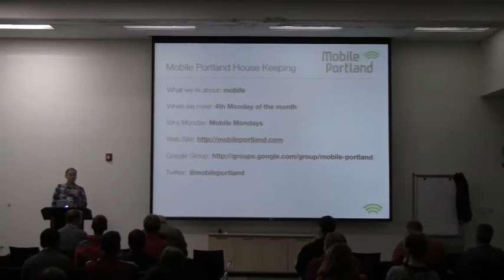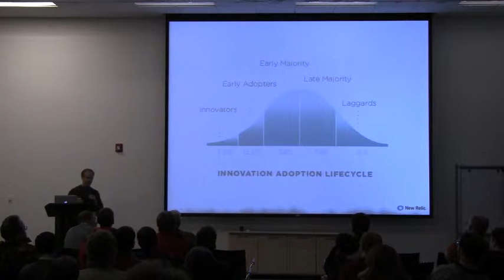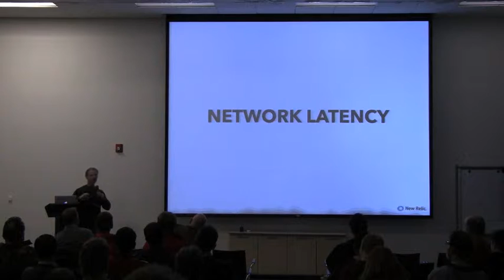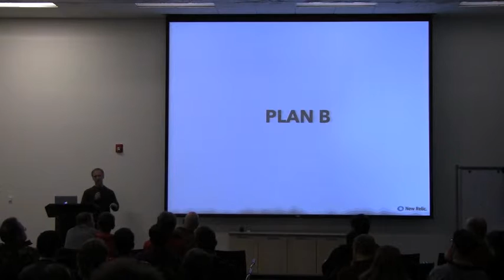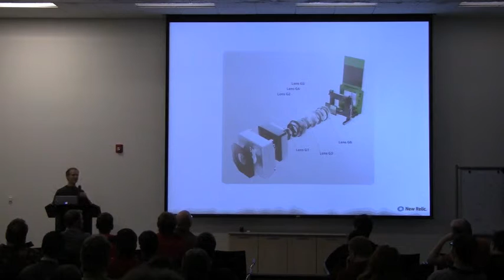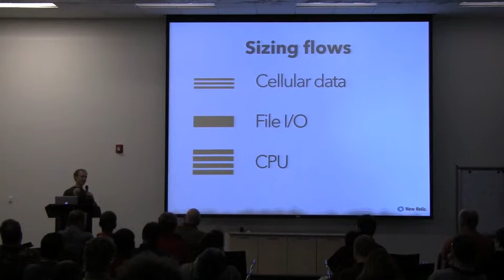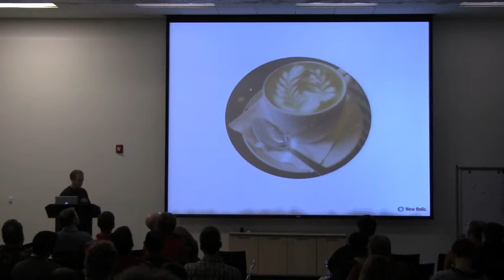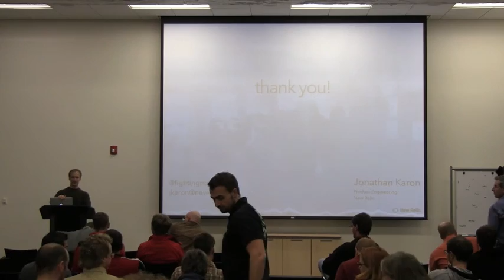Why Your App is Slow and How to Fix It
Presented by Jonathan Karon at Mobile Portland